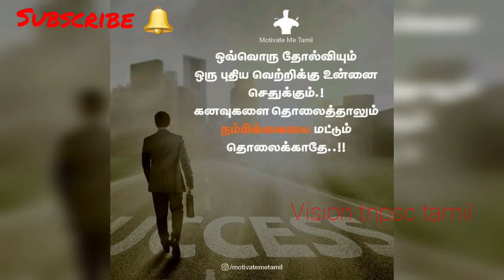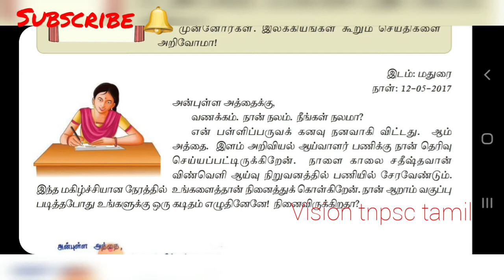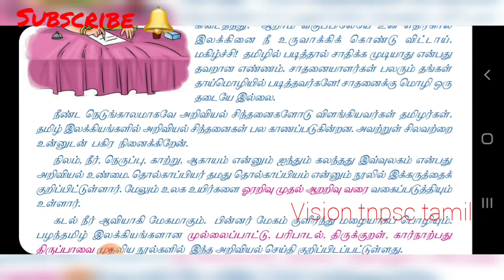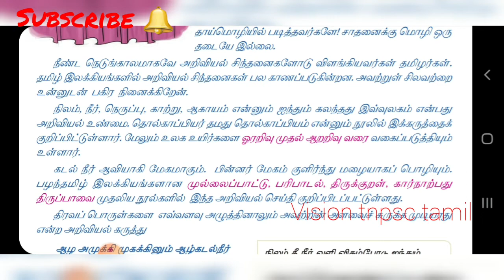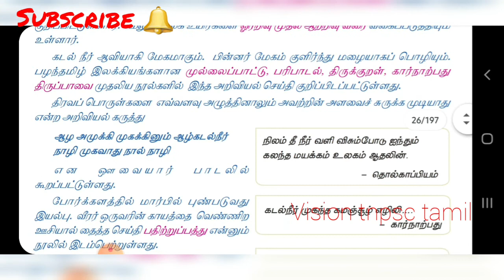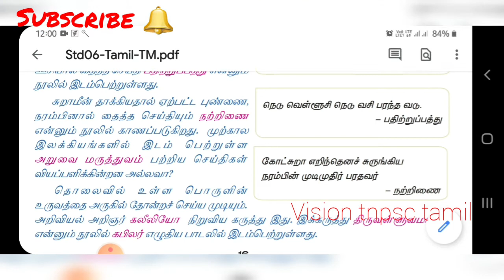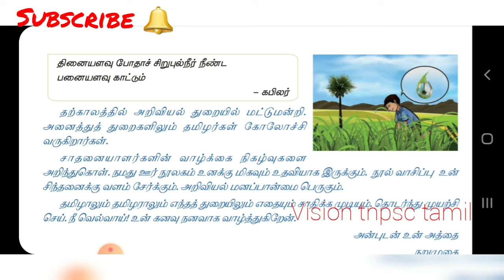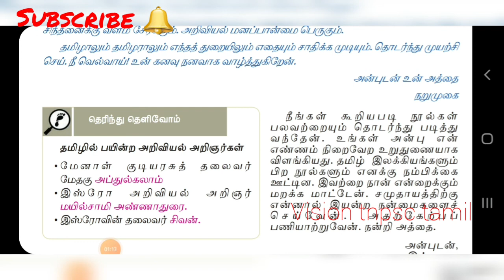6th standard samacheer தமிழ் இயல் 1 /term1 கனவுபலித்தது new book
6th standard samacheer தமிழ்
இயல் 1 /term1 கனவுபலித்தது new book

This video contains 6th samacheer tamil newbook complete material.
 Vision tnpsc Tamil channel is created for TN competitive exams like tnpsc, group 1, group 2, group 2a, group 4, TET and other exams. This video will also be useful for school students.

10th standard Samacheer Tamil

10th history in Tamil

8th Tamil new book

maths updates